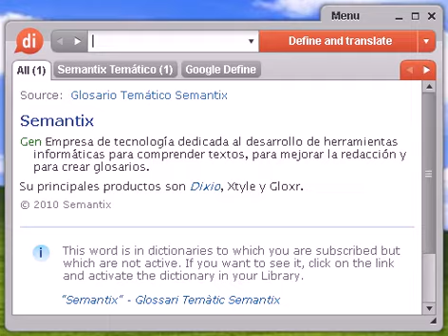Definición de laudes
laudes, diccionario, definición, significado, español, castellano, dixio